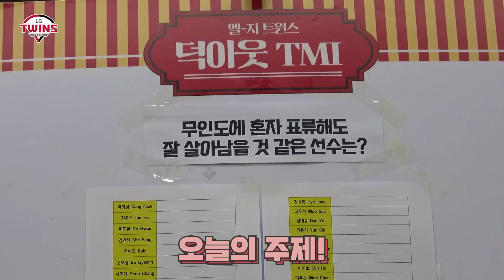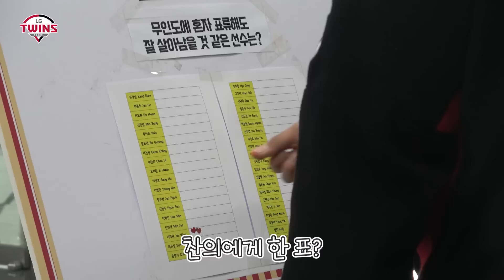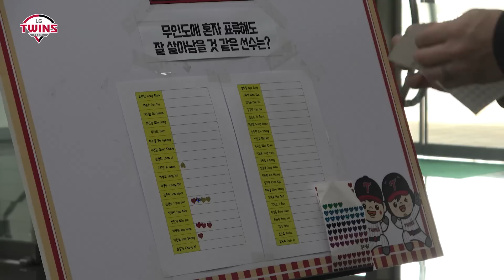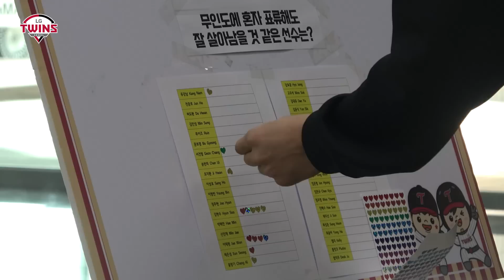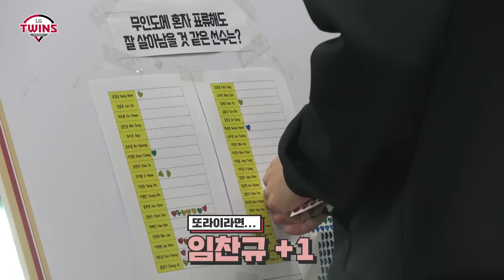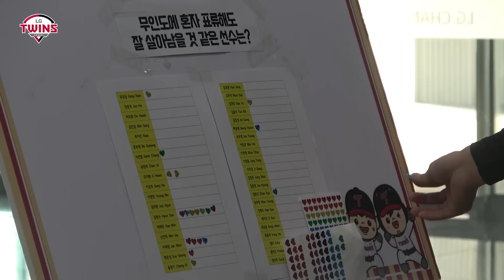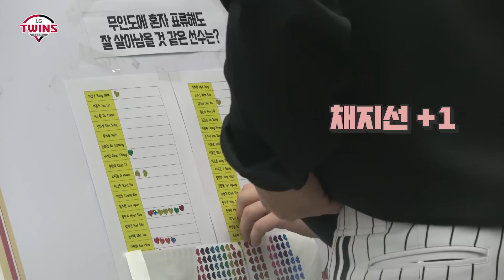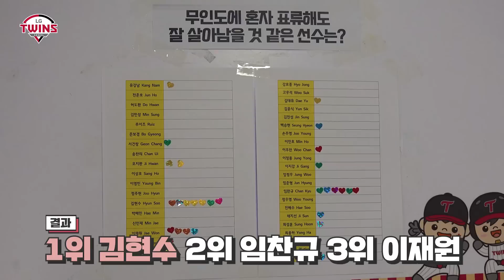어쩔티비? 저쩔 무인도 표류기 자급자족~ 🏝 [덕아웃TMI]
벌써부터 집 짓고 불 피울 생각하는
근성 강하고 야생 그 자체인 선수는 누구?